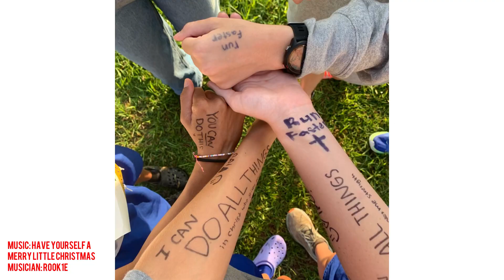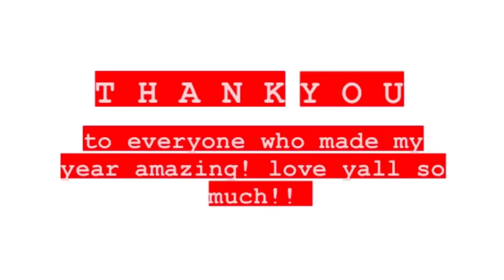'22 RECAP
decided to make this a little early but this took forever! there was no way to add everything but hopefully i managed to get a little of everything? thank you to everyone who made this year awesome! love yall! merry Christmas and happy new year!